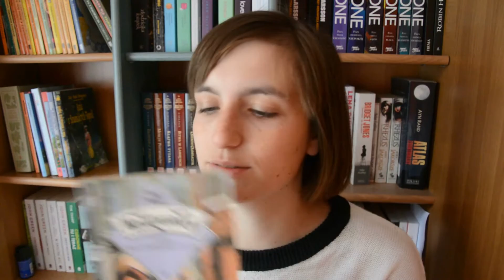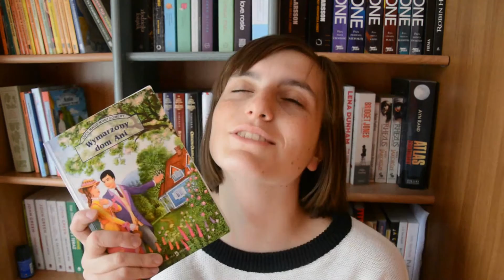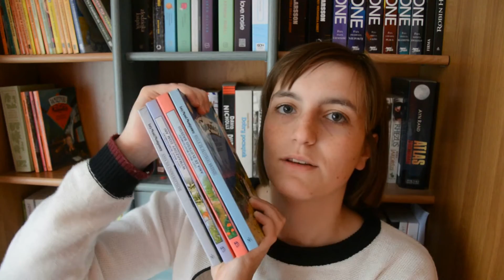"Ania z Zielonego Wzgórza" (seria) L.M. Montgomery || Czytający Czwartek #18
Wybrałam się na wrześniową wycieczkę pełną wspomnień, by Was uratować i pokazać, że czasami bywa tak, iż pierwszy tom serii nie jest dla nas dobrym doświadczeniem, ale za to kolejne części zdobywają nasze serducha. Które to części? Sami zobaczcie, a później nie zapomnijcie mi powiedzieć, czy się ze mną zgadzacie! :)